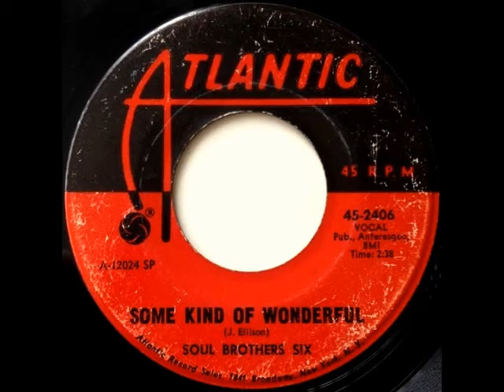Soul Brothers Six - Some Kind of Wonderful (1967) [Original Version]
Atlantic Records single 45-2406
Musicians:
John Ellison (songwriter)
Charles Armstrong
Harry Armstrong
Moses Armstrong
Sam Armstrong